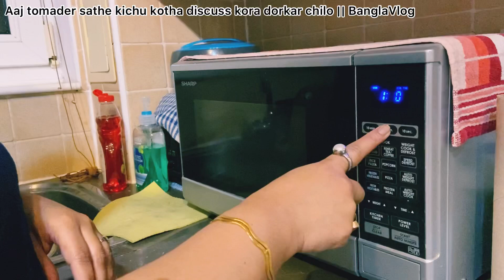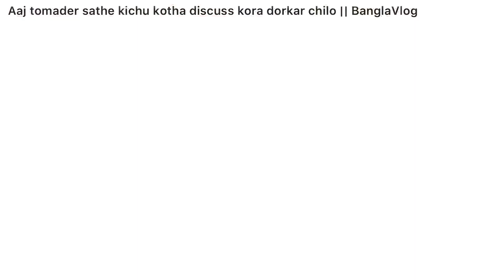Aaj tomader sathe kichu kotha discuss kora dorkar chilo || Dhokla preparation in 5mins 😋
Hello Everyone,

Our new Vlog is out.